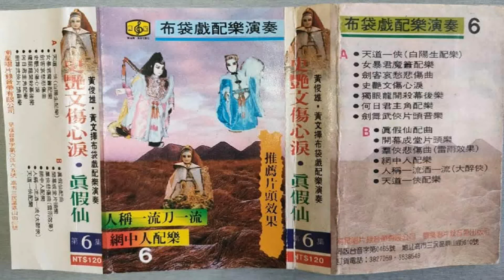英雄比武大會曲 中視黃文擇布袋戲經典配樂